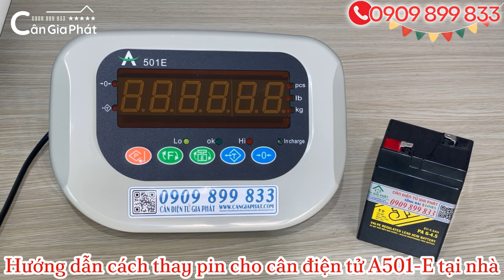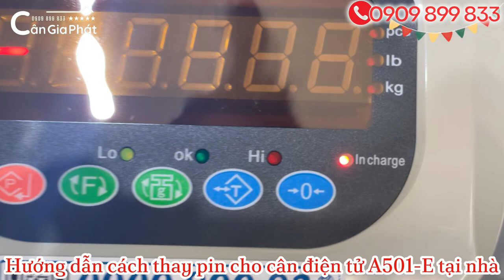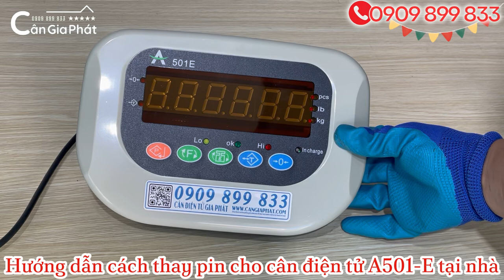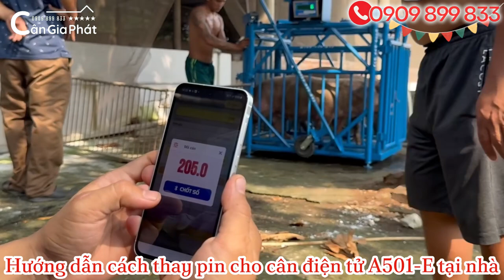Hướng dẫn THAY PIN cho cân điện tử A501-E 100kg 200kg 300kg 500kg 1 tấn 2 tấn tại nhà!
6. cân sàn điện tử từ 1 tấn đến 10 tấn